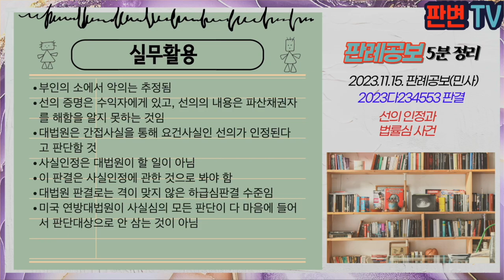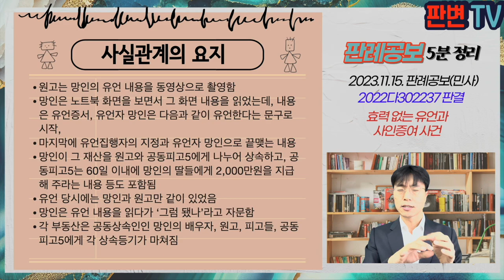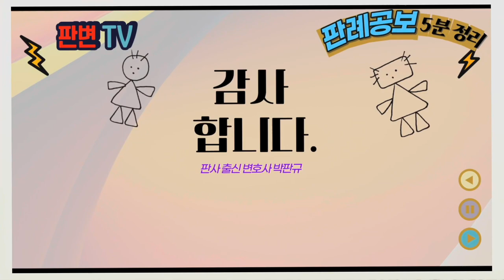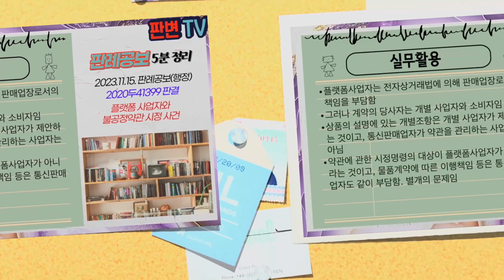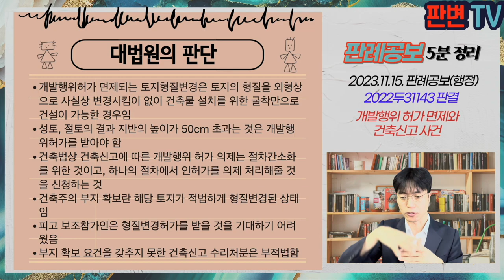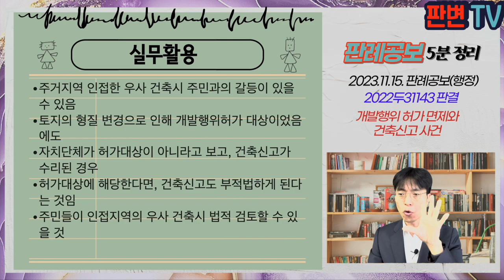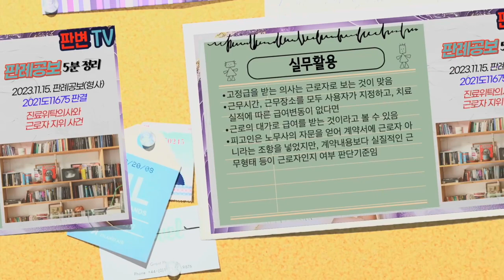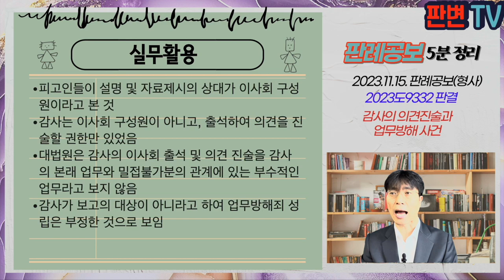[23.11.15.자 판례공보] 민형사 종합본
(민사)
행정기관 소속 근로자와 비교대상 집단 사건
부마항쟁 보상금과 정신적 위자료 사건
선의 인정과 법률심 사건
성년후견인 제한과 장애인 임의적 제한 사건
효력없는 유언과 사인증여 사건

소송비용액확정과 상계 사건
친생자부존재와 양친자존재 사건
재산분할청구권과 파산재단 사건

(행정)
플랫폼 사업자와 불공정약관 시정 사건
개발행위허가 면제와 건축신고 사건
명의신탁 증여의제와 조세부과제척기간 사건

(형사)
강제추행과 폭행협박의 정도 사건
진료위탁의사와 근로자 지위 사건
입찰방해와 사실상 추첨 사건
경미한 스토킹행위의 반복 사건
감사의 의견진술과 업무방해 사건